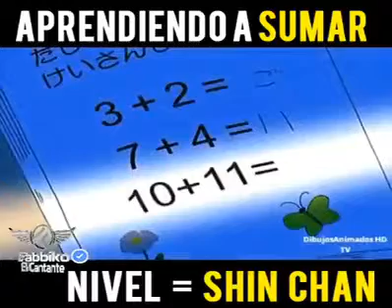Aprendiendo a sumar nivel:shin shan